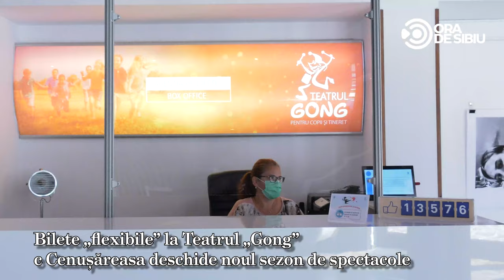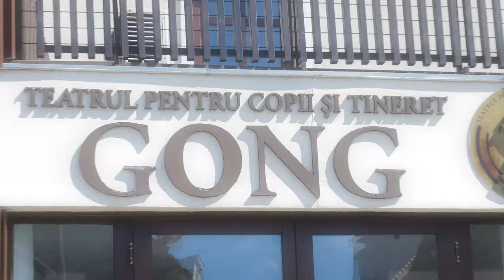Bilete „flexibile” la Teatrul „Gong” – Cenușăreasa deschide noul sezon de spectacole.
Bilete „flexibile” la Teatrul „Gong” – Cenușăreasa deschide noul sezon de spectacole. Mai multe detalii pe